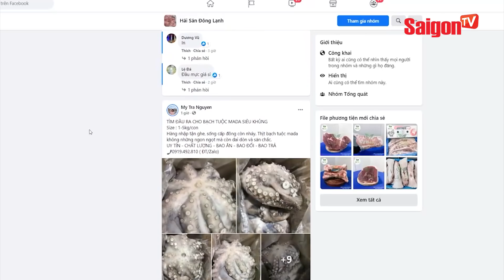Nguy cơ 'NGỘ ĐỘC' từ hải sản ĐÔNG LẠNH không rõ nguồn gốc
Những sản phẩm này các nguy cơ về nhiễm khuẩn rất cao, do quy trình vận chuyển và đóng gói thiếu đảm bảo, thứ 2 là nguồn gốc những thực phẩm này rất có thể từ những ao, hồ, vùng bị ô nhiễm, nhiễm chất độc, kim loại nạy, và nguy cơ gây ra các bệnh mãn tính rất cao, khi 10 năm nữa nõ chính là ung thư.

saigontvofficial Xem thêm thông tin và theo dõi chúng tôi tại